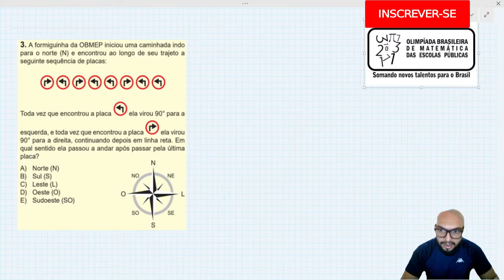🤯 OBMEP Nível 1 questão 3 prova de 2019.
➡️ORIENTAÇÃO. Olá, tudo bem? Nesse vídeo, vamos resolver uma questão que já caiu na prova de nível 1 da OBMEP (Olimpíada Brasileira de Matemática das Escolas Públicas). Com a resolução desse  exercício, você terá uma boa noção de como é a prova da primeira fase da OBMEP para o nível 1. Acompanha o vídeo!  🤓